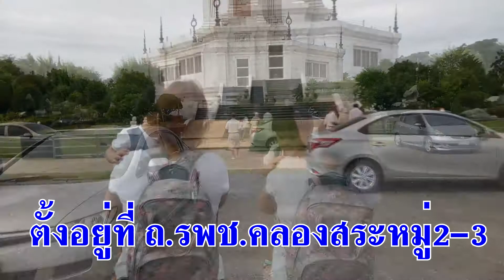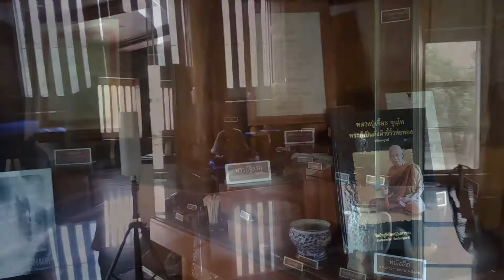วัดป่าภูริทัตตปฏิปทาราม ตําบล คลองควาย อําเภอ สามโคก ปทุมธานี อิชิเดมาเที่ยว